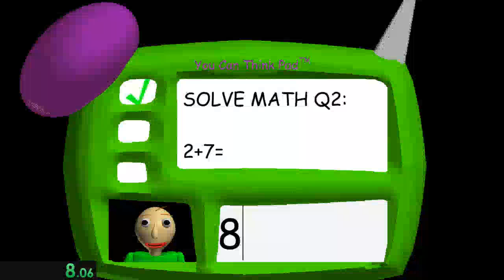Baldi's Basics: It's a Bully% In 1:50.21